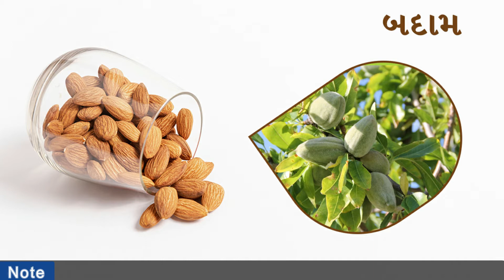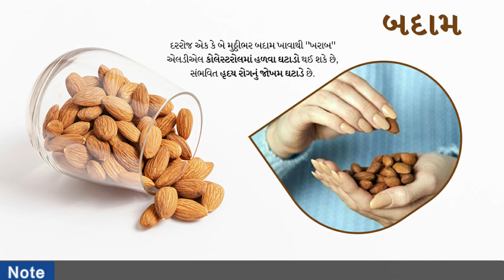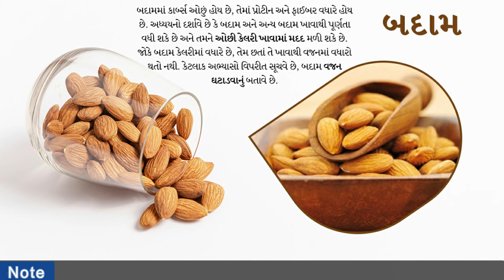બદામ વિશે મહત્વ ની જાણકારી અને ફાયદા/benefits of eating almond every morning it is amazing to health